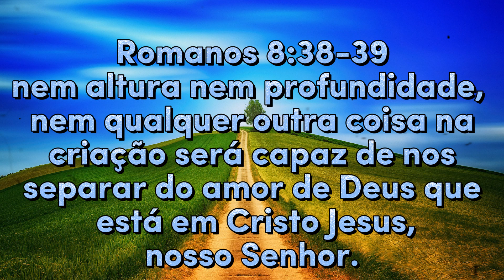🚨ORAÇÃO DIÁRIA - DECLARANDO A PALAVRA DE DEUS E TOMANDO POSSE DO MILAGRE! (DIA 38/365)🛐